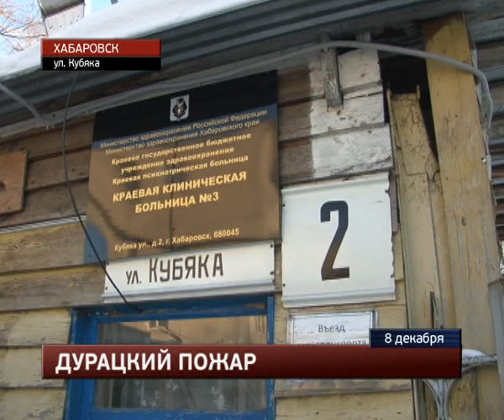Из-за пожара в психиатрической больнице эвакуировали пациентов.MestoproTV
Персоналу краевой психиатрической больницы из-за пожара площадью всего в половину квадратного метра пришлось эвакуировать целое отделение, сообщает портал «Губерния». Вывести из задымленной зоны пришлось 43 человека, находившихся на стационарном лечении в отделении с номером «13».